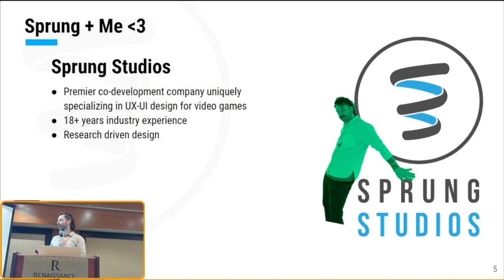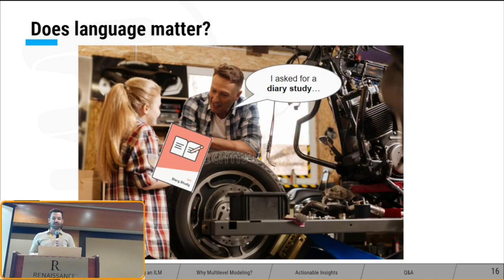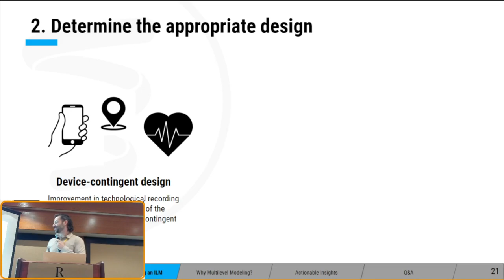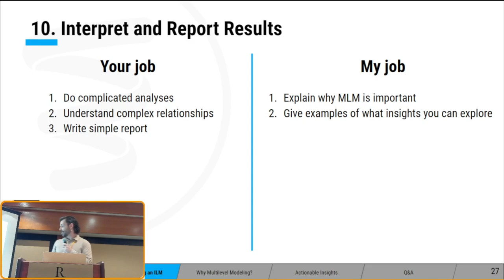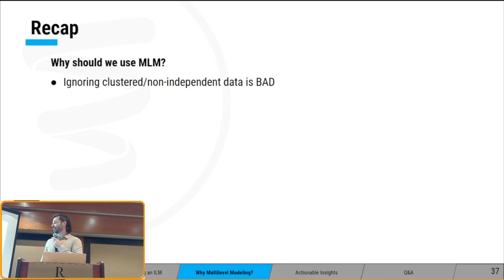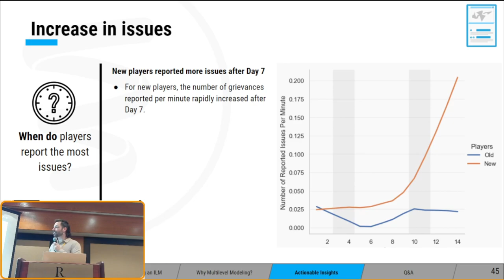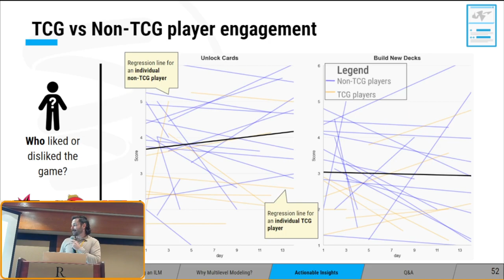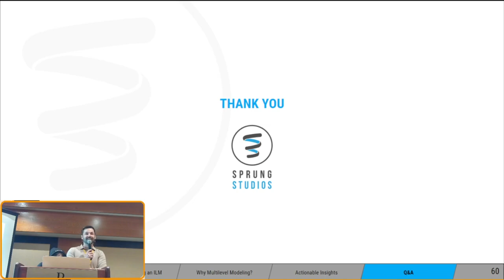Analyzing Longitudinal Studies - Drake Levere